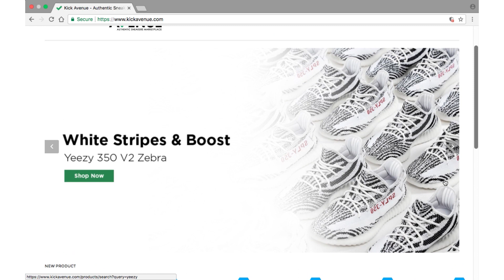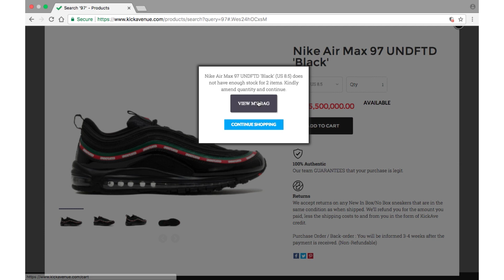WEBSITE JUAL BELI SNEAKER MURAH (website local indonesia) KICK AVENUE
Hello Guys!
di video kali ini, kita mau share tentang cara baru untuk beli sneaker yang kalian inginkan, yang tentunya trusted dan barangnya 100% legit.
Selain itu juga kita ada Giveaway Air Jordan 1 Metallic Red!! mau tau gimana caranya? langsung aja di tonton ya videonya!

How to win FREE AIR JORDAN 1 :
2. Put your IG name on this comment section
3. Follow @urbansneakersociety @kick.avenue
4. Tag 3 of your friends and put
5. Winner will be announced at 30 October 2017

Thanks to:
Kick Avenue